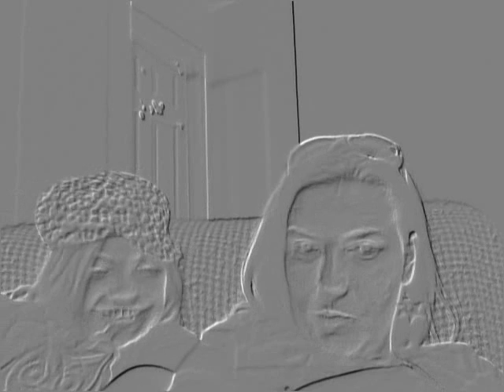fun with effects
Katlynn and I played around with our camera effects. Cuteness happened. it's a gift. I make awesome kids... You're welcome.